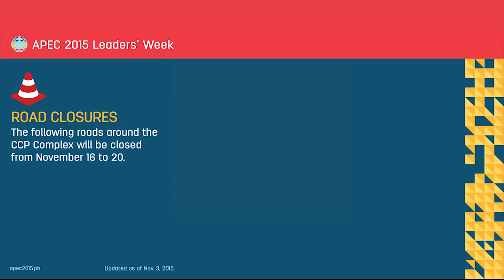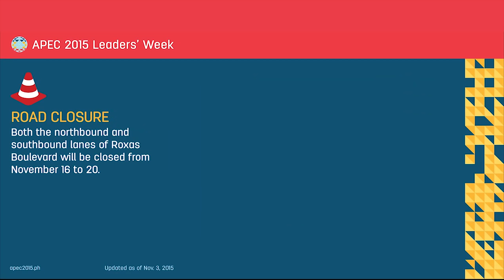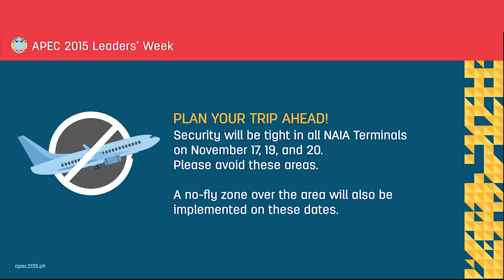APEC 2015 Preparation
As host of this year’s Asia-Pacific Economic Cooperation (APEC) meetings, the Philippines will be welcoming leaders and delegates from all over the world for the APEC Economic Leaders’ Meeting (AELM), which will be held in Manila from November 18 to 19. These dates have earlier been announced as special non-working days.

To further minimize inconvenience to the public, the government has released information on traffic and rerouting schemes to be implemented in Metro Manila from November 16 to 20, during the APEC Economic Leaders’ Week.